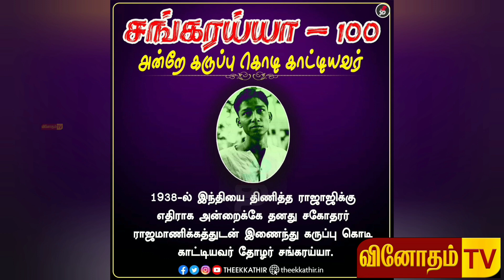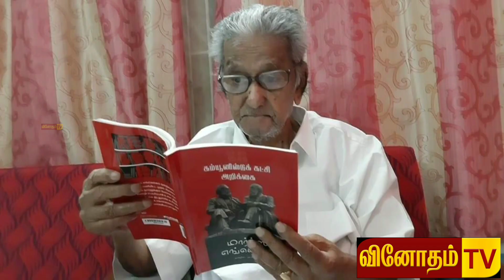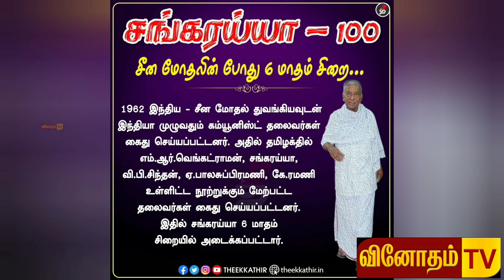எளிமையும்,தியாகமுமே சங்கரய்யா!!தேசநலனும்,மக்கள் நலனுமே முக்கியம் என வாழும் பொதுவுடைமைவாதி..